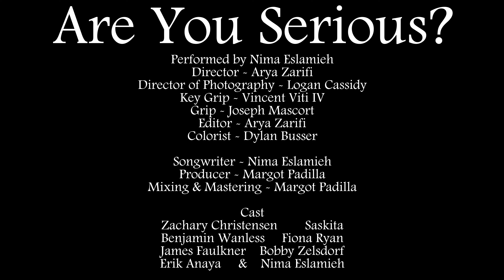Popstar Nima - Are You Serious?